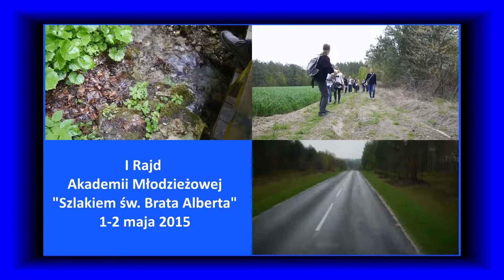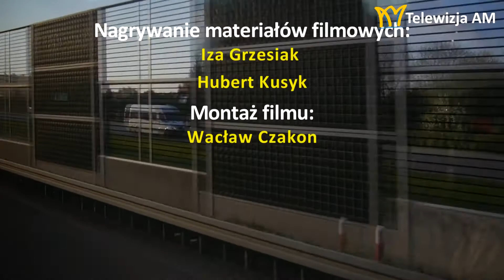I Rajd Akademii Młodziezowej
Telewizję AM tworzą studenci Akademii Młodzieżowej.
Akademia Młodzieżowa to program wychowawczy oparty na rozwijaniu zainteresowań. Skierowany jest do uczniów szkół gimnazjalnych i licealnych. Przebywając w Akademii młodzież rozwija się i zdobywa nowe umiejętności. Program kończy się wraz z ukończeniem szkoły ponadgimnazjalnej.

Dowiedz się więcej o Akademii Młodzieżowej.

Pomóż tworzyć Telewizję AM.